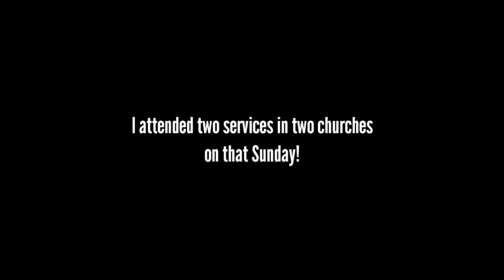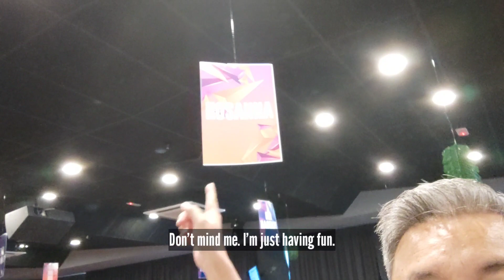I Went to Church After so Many Years